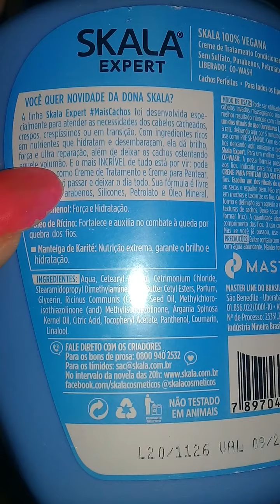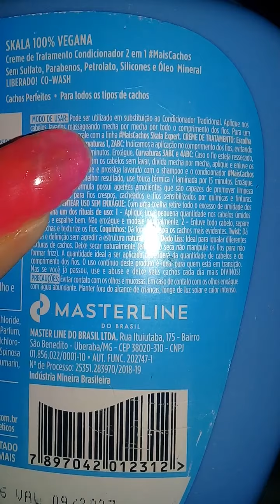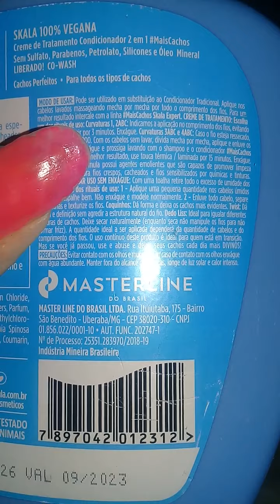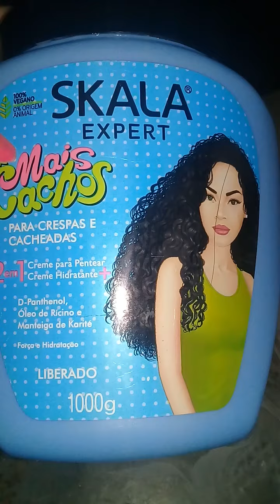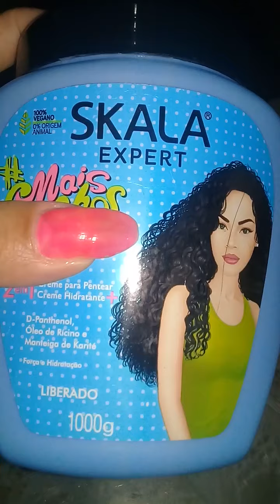SKALA expert -Mais Cachos 2em1